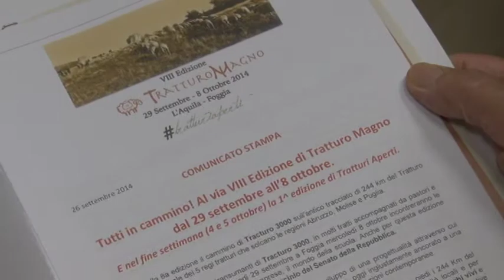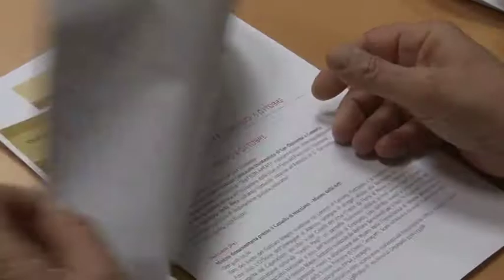Tratturo Magno Dino Pepe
I Tratturi e la civiltà della transumanza sono candidati a diventare patrimonio dell'Unesco per iniziativa di diversi gal italiani ed europei nell'ambito di un progetto di cooperazione transnazionale.